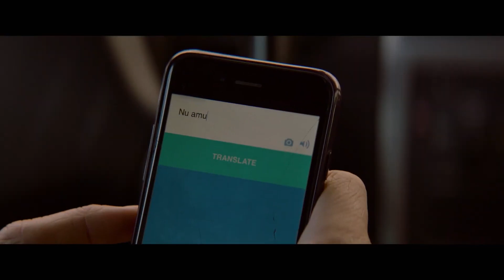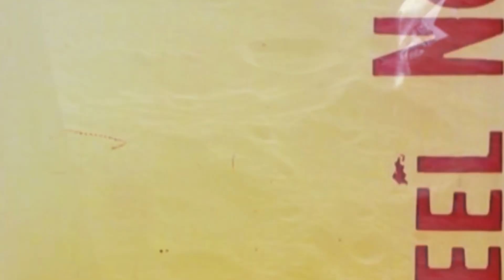Moloch (2022) NEW FOLK HORROR Movie Review | Spookyastronauts